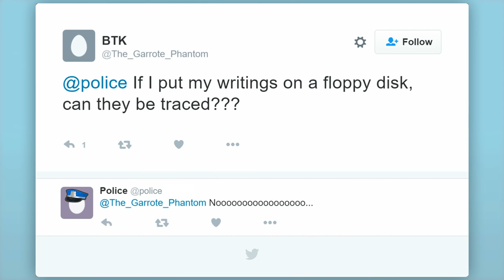Detective Popcorn! [The Last Podcast On The Left: Animated]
I present to you... The Last Podcast On The Left: Animated (Part 3)!

I'm sorry this animation took so long! I wanted to get it out sooner, but things got in the way. I'm not sure if I'll be making another LPOTL animation anytime soon.

Also, don't forget to check out the LPOTL YouTube channel -

*Caution: LPOTL contains strong language and potentially vulgar content.

Special thanks to; Ben Kissel, Henry Zebrowski, Marcus Parks, Ed Larson, and Cave Comedy Radio!